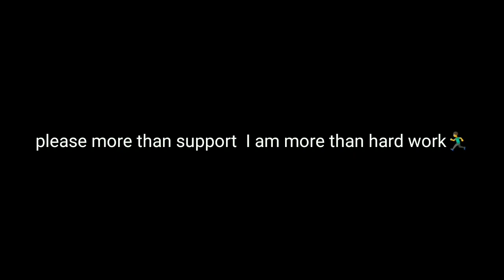MYSTERY SHOP WITH ELITE PASS 🔥 | 5th ANNIVERSARY MYSTERY SHOP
And new Magic bundle update

Thank you for friends ❤️